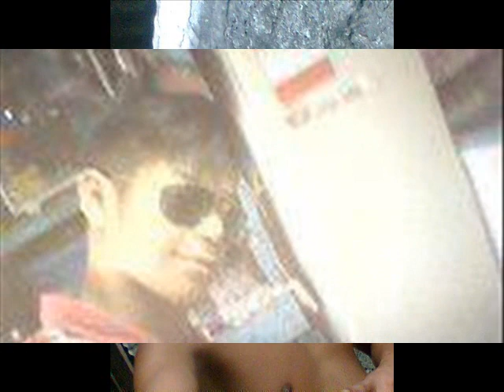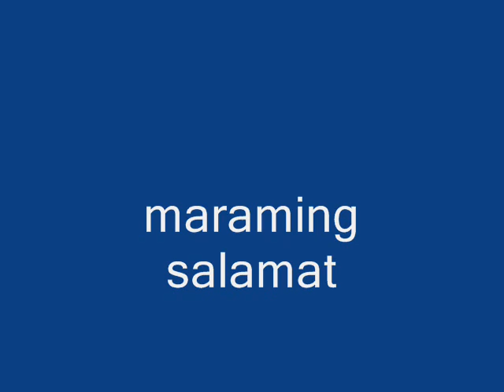mahal kita sangkaterba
para sa  mahal   ko    ikaw  lang?   walang    iaba  pa